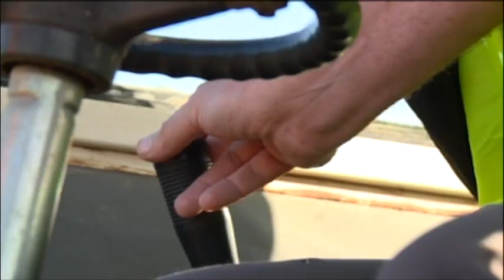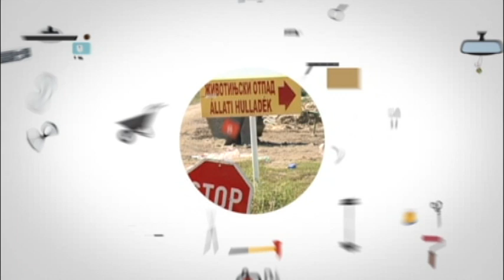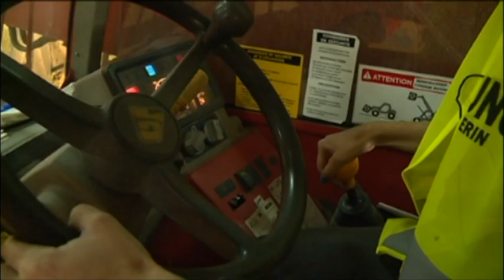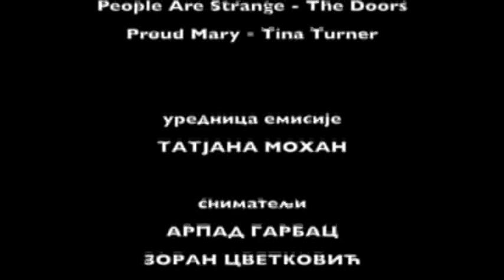Tezak posao - Bagerista - Bruno Skeledzija iz Temerina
Da li je posao bageriste tezak posao? Kako postati bagerista, ispricao je Bruno Skeledzija iz Temerina.